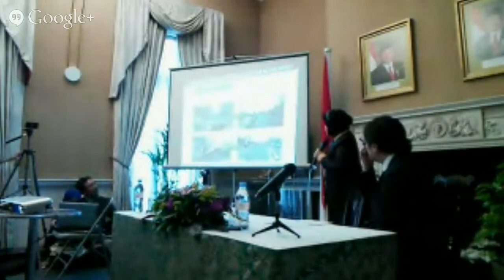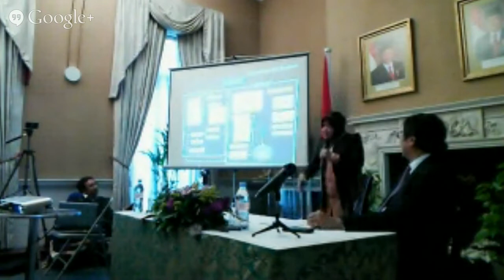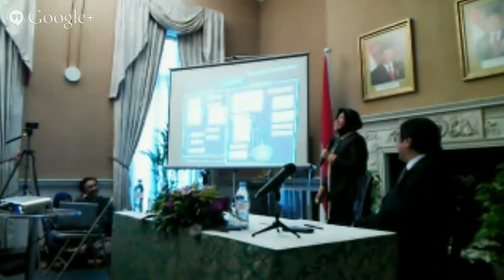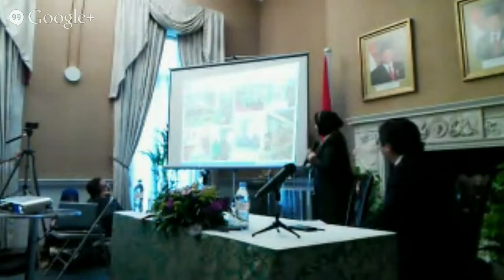Membangun Indonesia Dari Daerah - Tri Rismaharini